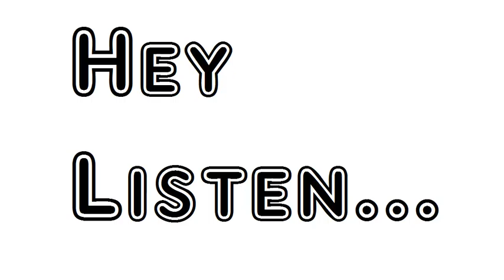Poem Guinevere Alfred Lord Tennyson